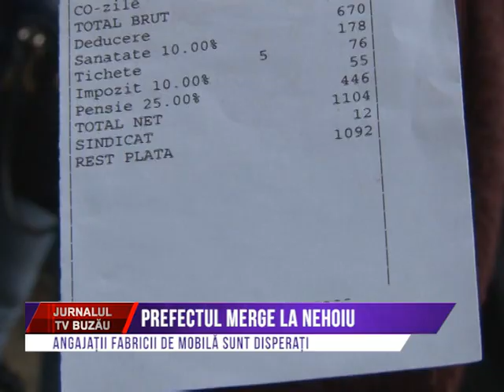PREFECTUL MERGE LA NEHOIU